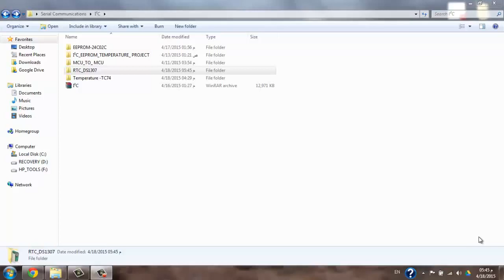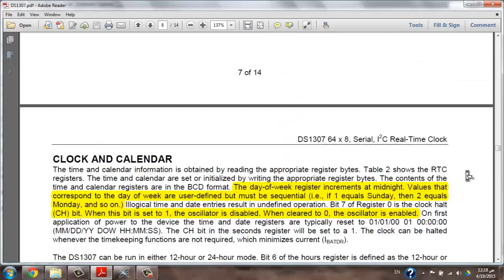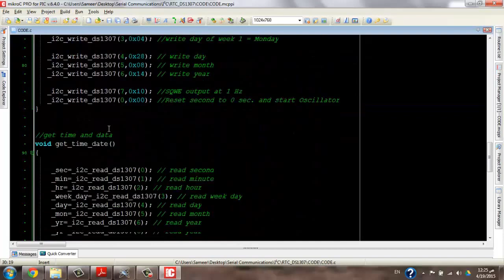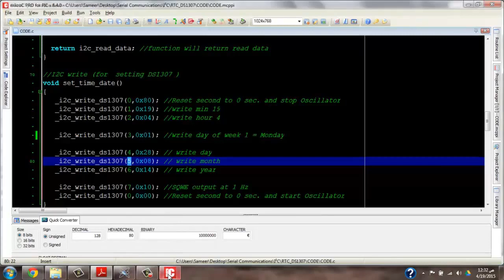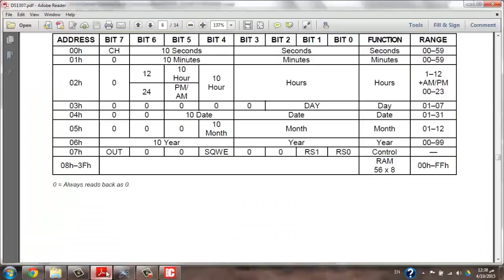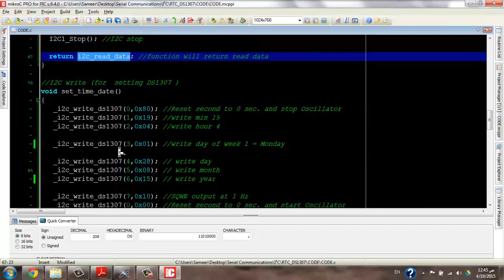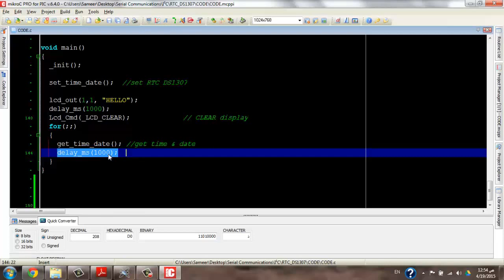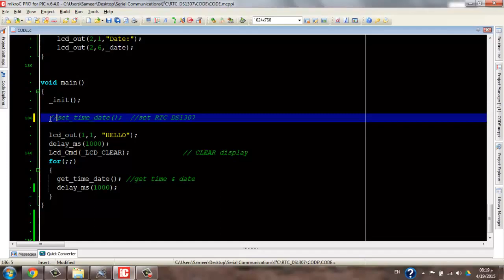Serial Communications (I²C) - Part 3: Real Time Clock (RTC) | Embedded Systems & Microcontrollers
في هذا الفيديو شرح استخدام الشريحة مؤقت الزمن الحقيقي RTC للحصول على الزمن والتاريخ . يتم ربط الشريحة  بالمتحكم عن طريق البروتوكول I2C

تعريف بالقناة:
قناة تعليمية عليها أكثر من 450 فيديو تعليمي، بها:
3- شرح كيفية الربط بين الاردوينو واللابفيو وعمل مشاريع رائعة بهما.
4- شاهد أيضاً،دورة مهمة جدا لطلبة الهندسة في شرح أساسيات ومبادئ التحكم الآلي او هندسة نظم التحكم
(Automatic Control or Control systems engineering):
5- دورة متقدمة في التحكم باستخدام اللابفيو (مهمة لأقسام تحكم أو كنترول والكترونيات). وهي تطبيق عملي لدورة التحكم الالي
6- سلسلة Root Locus Method في هندسة التحكم الآلي لطلبة كلية الهندسة، قسم كهرباء،
7- سلسلة عملية في القوي الكهربية او الكهرباء المتردده الاحادية والثلاثة الطور (Electrical Power) لطلبة هندسة ولكل مهتم بالكهرباء
8- بعض الدواير العملية الكهربية المهمة للجميع.
9- دورة في القياسات الكهربية، مهمة لطلبة كليات هندسة ولكل مهتم بالالكترونيات والكهرباء
10- دورة في احتراف الرياضيات والجبر والهندسة والتفاضل والتكامل والقوانين الخاصة بها بدون تعقيدات.